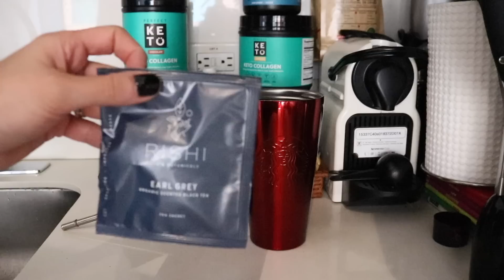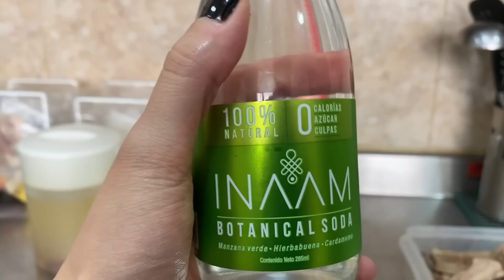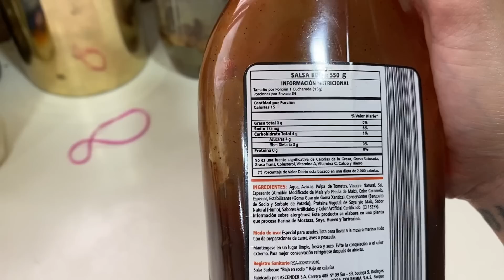🏡 KETO VLOG LO QUE COMO EN UN DIA | DIA 367 BOGOTA | Manu Echeverri